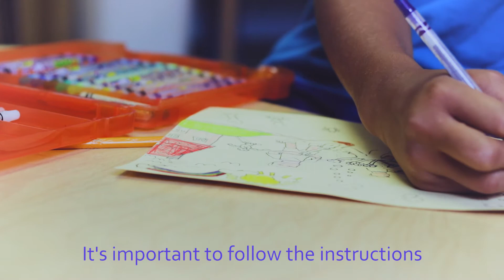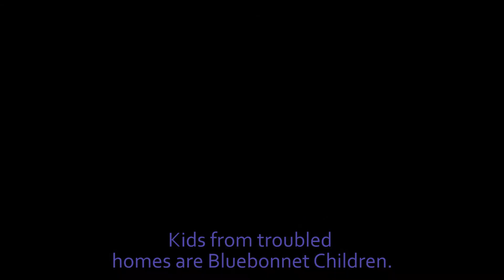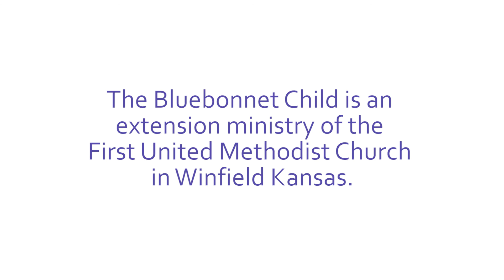The Bluebonnet Child - A Book Written by Meggie Lee Calvin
"The Bluebonnet Child; Finding Grace in Poor Soil" is a resource for those who work with children in churches, schools, or other nonprofit programs. It equips them to bring hope into the lives of kids of troubled homes.